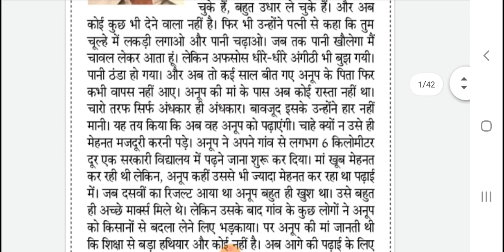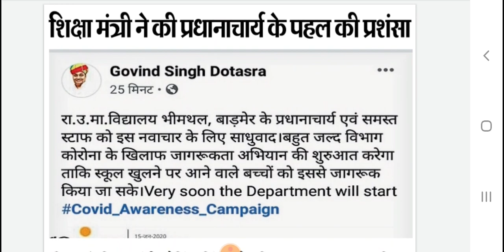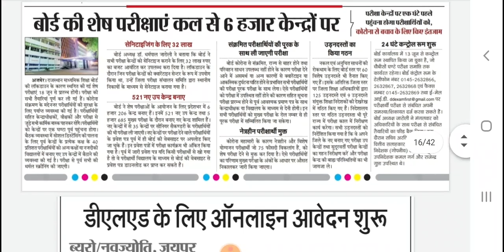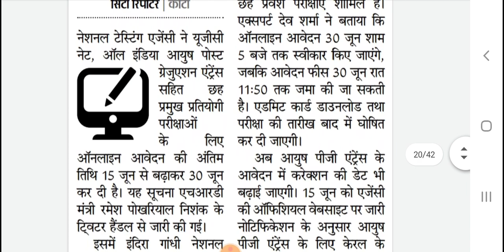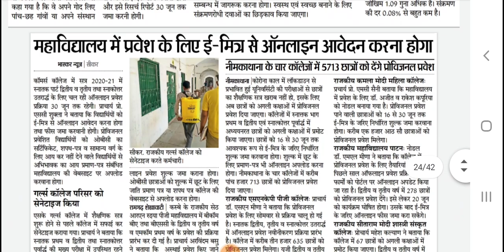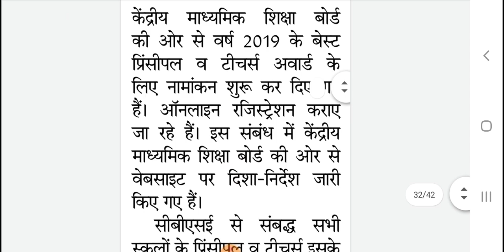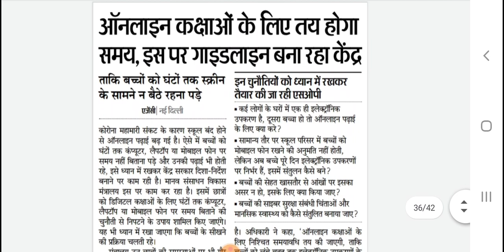शैक्षिक समाचार राजस्थान Rajasthan Shaikshik Samachar, 17-6-2020